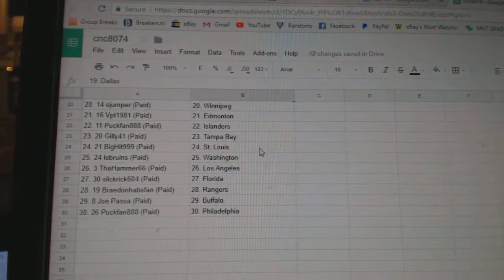Team Randoms - C&C GB #8074